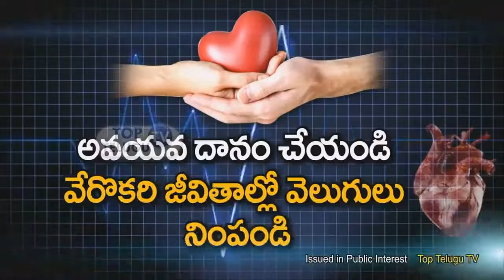Healthy Tips for Good Sleep During Night Health Tips Top Telugu TV